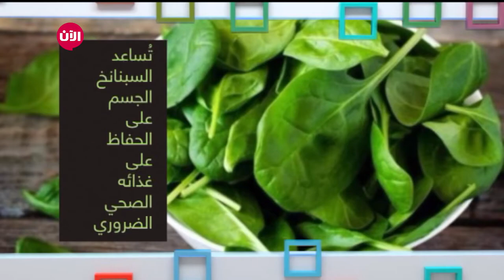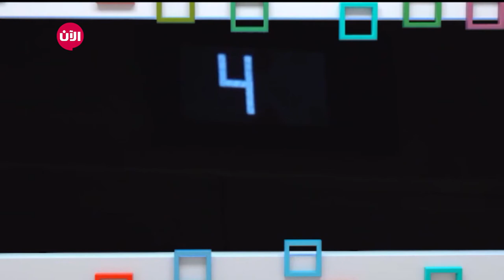موعدنا شباب - الحلقة الثانية عشرة